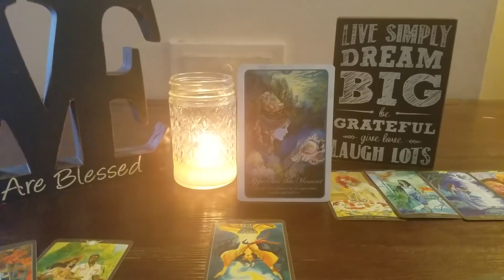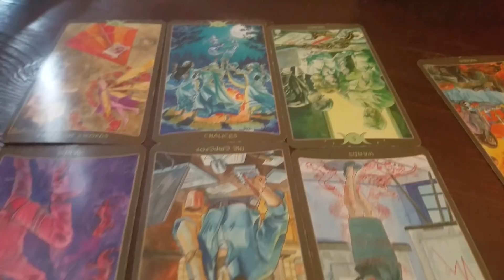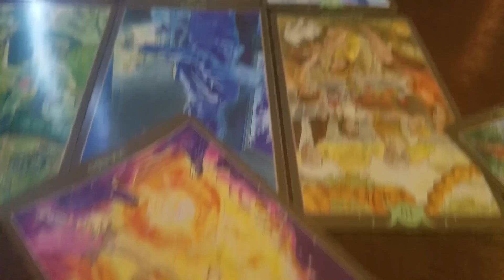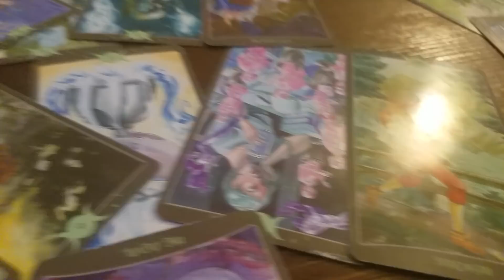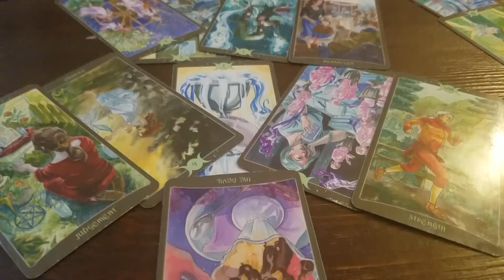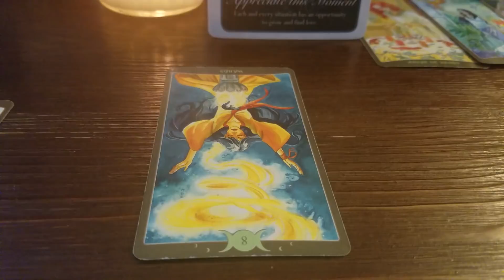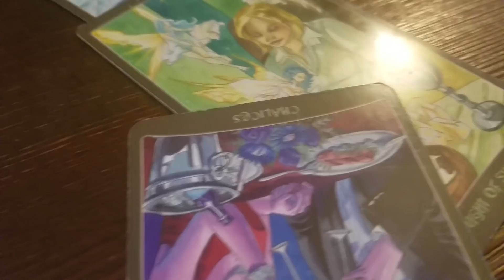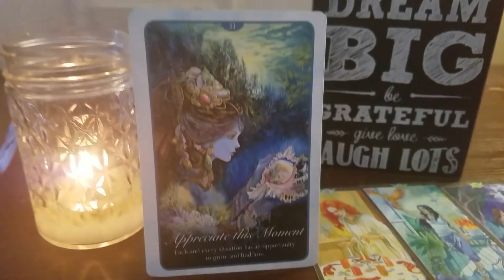SCORPIO LOVE READING!! FEBRUARY 1 TO 15 2018!! CONFUSED AS HELL!!!